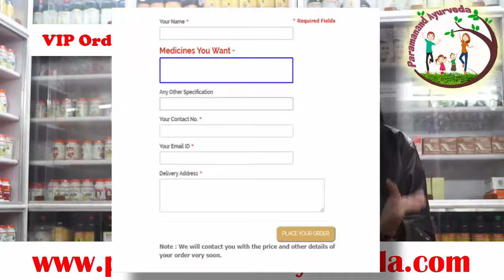Shilajitwadi Bati - Sexual Problems & Treatment || Ayurvedic Medicine For Sexual Problems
शिलाजितवादी बटी एक प्राकृतिक निर्माण हैं जो की गोली के रूप में मिलती हैं | इस दवा का उपयोग मुख्यतः मधुमेह (diabetes) और यौन विकारो में किया जाता हैं | यह आपके रक्त में शुगर के मात्रा को कम करती हैं | महिलाओ और पुरुषो में यह दवा infertility की समस्या को दूर करती  हैं | पुरुषों में यह दवा वीर्य को बढ़ाती हैं | इसके अलावा यह दवा सभी प्रकार के पाण्डु रोग, प्लीहा रोग, रक्त प्रदर और शुक्र दोष को भी दूर करती हैं | यदि आप मूत्ररोग से परेशान हैं तो आप इस दवा का सेवन कर सकते हैं |  इस दवा का मुख्य घटक शिलाजीत हैं जो बेहद ही गुणकारी हैं | शिलाजीत के अलावा इसमें अभ्रक भस्म, स्वर्ण भस्म, लौह भस्म, शुद्ध गुग्गुलु और शहद का इस्तेमाल भी किया जाता हैं |
सेवन मात्रा
आप इस दवा की 1-1 गोली दिन में 2 बार सुबह व् शाम अनार के रास, गाय के दूध या फिर ताजा पानी के साथ ले सकते हैं |

Shilajitwadi Bati Benefits
Shilajitwadi Bati
Shilajit
Benefits Of Shilajit In Hindi
Uses Of Shilajit In Hindi
Shilajit Benefits
Ayurvedic Medicine For Sexual Disorder
Health Benefits Of Shilajit
Dosage Of Shilajitwadi Bati
Shilajitwadi Bati For Diabetes
Shilajitwadi Bati Doses In Hindi